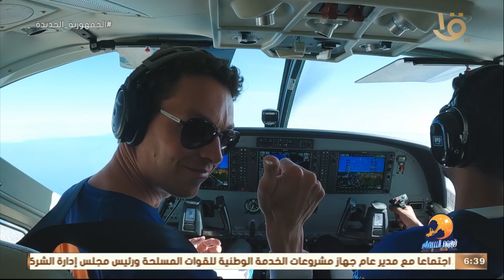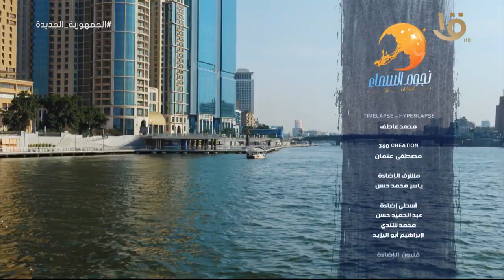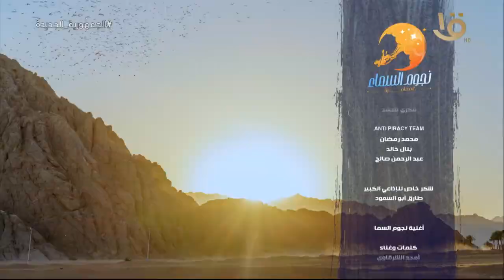نجوم السماء | جرعة من الأدرنالين الزائدة مع "مي سليم" في العين السخنة .. الحلقة الكاملة 7-4-2022